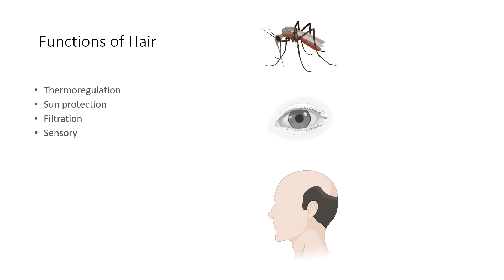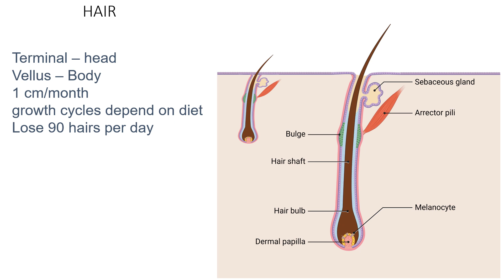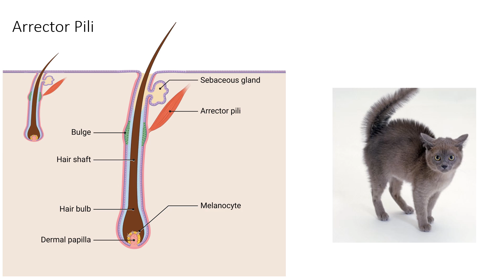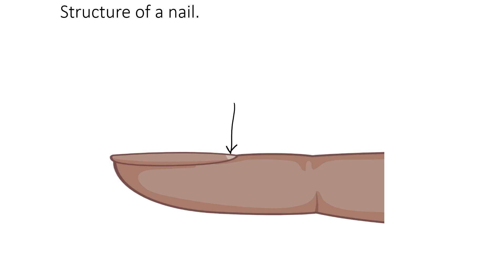Hair and Nails 24